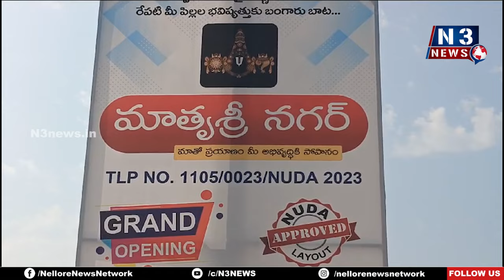అందరికీ అందుబాటులో మాతృశ్రీ నగర్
- అన్నీ వసతులతో అందుబాటులో ధరల్లో ప్లాట్స్
- ముత్తుకూరు లో మాతృశ్రీ నగర్ ప్రారంభోత్సవం
- అట్టహాసంగా జరిగిన బ్రోచర్ ఆవిష్కరణ